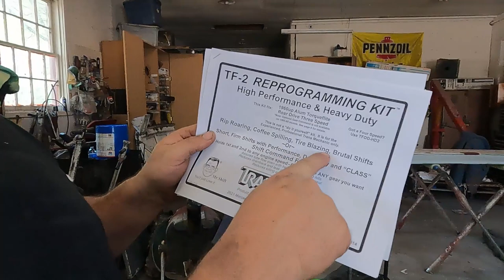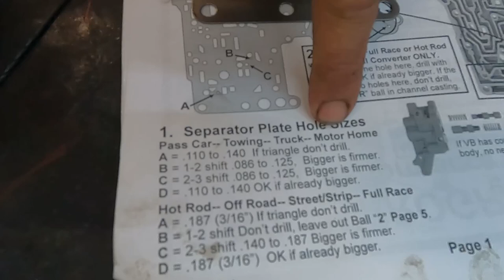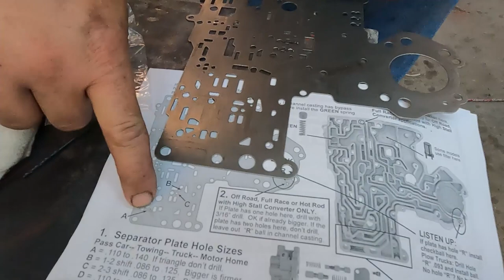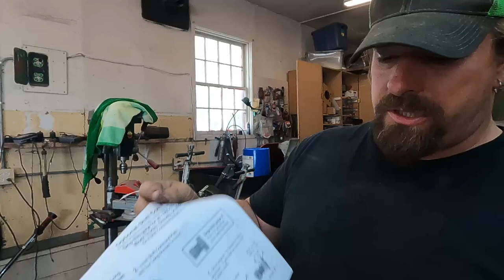Maximize Precision and Durability! How to Install a TransGo TF-2 Shift Kit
In today's video, we're diving into the world of transmissions as we tackle the installation of the highly acclaimed TransGo TF-2 Shift Kit. Get ready to maximize precision and durability in your vehicle!

The TransGo TF-2 Shift Kit is renowned for its exceptional performance and ability to transform your vehicle's shifting capabilities. Designed to deliver smoother gear transitions, improved shift timing, and reduced slippage, this kit is a must-have for any serious automotive enthusiast.

Now, before we proceed, it's important to note that the TransGo TF-2 Shift Kit is typically not recommended as a DIY installation. However, we're here to show you step-by-step instructions on how to get it done right!

So, why should you consider installing the TransGo TF-2 Shift Kit? Well, let's dive into the benefits:

Enhanced Precision: The TF-2 Shift Kit is engineered to optimize shift firmness and consistency, ensuring you have complete control over your vehicle's performance. Say goodbye to clunky gear changes and hello to smooth, precise shifts.

Increased Durability: With its innovative design and high-quality components, this shift kit enhances the longevity of your transmission. It helps minimize wear and tear, reducing the risk of costly repairs down the road.

Performance Boost: By improving shift timing and minimizing transmission slippage, the TransGo TF-2 Shift Kit provides a noticeable boost in overall performance. Experience quicker acceleration and a more responsive driving experience.

Suitable for a Range of Vehicles: The TransGo TF-2 Shift Kit is compatible with a wide variety of vehicles, making it a versatile choice for many car enthusiasts. Whether you have a muscle car, a sports sedan, or a heavy-duty truck, this kit is designed to deliver exceptional results.

Now that you understand the benefits of the TransGo TF-2 Shift Kit, let's get started with the installation process. We'll guide you through each step, ensuring you have a clear understanding of the process, even if it's not recommended for beginners.

Remember, safety always comes first, and if you're not confident in performing this installation yourself, it's best to consult a professional.

So, if you're ready to take your vehicle's performance to the next level, join us in this exciting journey as we install the TransGo TF-2 Shift Kit. Let's maximize precision and durability together!

Used In This Video:
Go Pro

Timestamps:
00:00 Why install this kit?
01:03 Not DIY? Bet!
02:08 Disassembly & Prep
05:44 Modifying the separator plate
08:08 Changing check valve spring
08:37 Removing rooster comb
10:07 Replacing the manual valve
10:55 Assembling the rooster comb
13:40 Adjusting the manual valve
14:08 Modifying the valve body
15:50 Modifying the throttle valve
17:39 Valve body reassembly
21:25 Low reverse piston modification
27:00 Adjusting the bands
29:40 Final assembly
31:38 Don’t Forget!